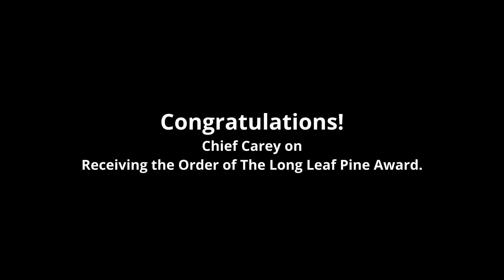Chief John Carey Order of the Long Leaf Pine